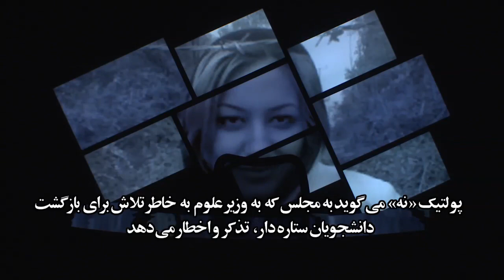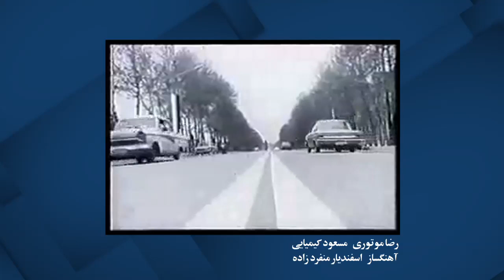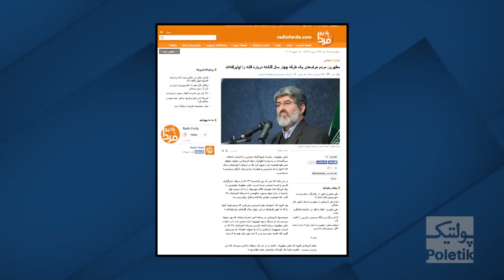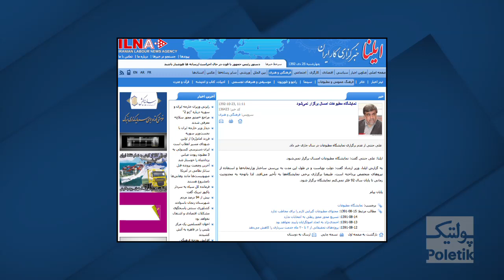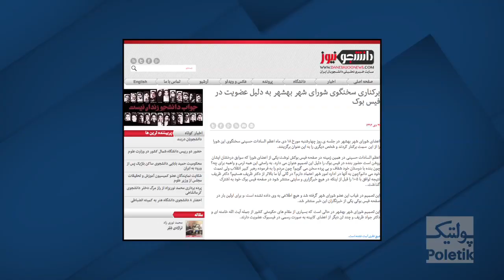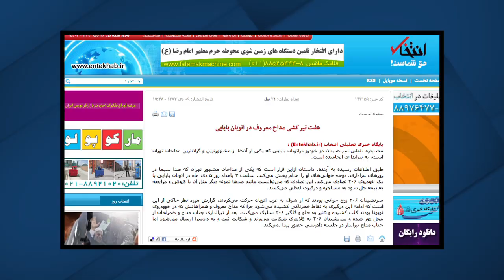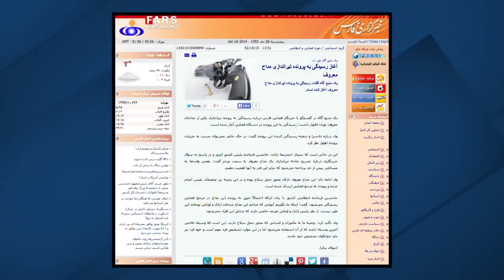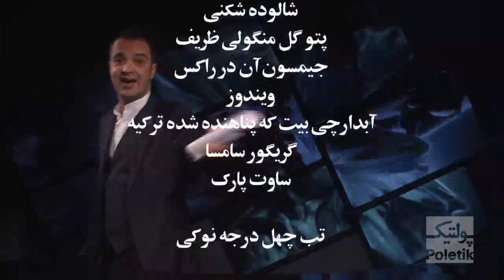Poletik 24 - مهمان هفته گلشیفته فراهانی